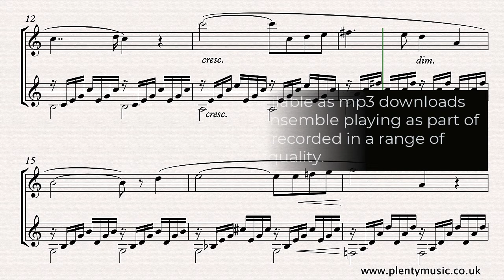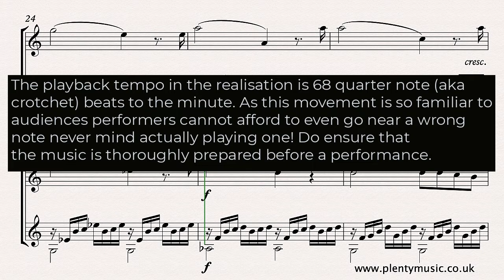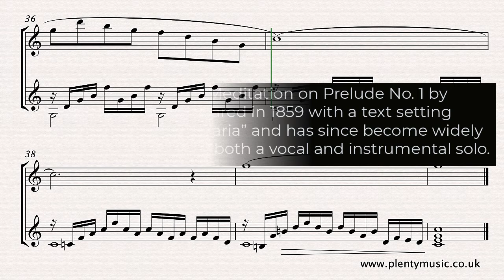Bach J.S. - Gounod C. | Ave Maria arr. flute & classical guitar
In this arrangement of the Bach - Gounod Ave Maria from PlentyMusic for flute & classicalguitar Gounod’s melody is played by the flautist while the Bach Prelude No.1 is played by the guitarist.

There is no definitive edition of the work and there are countless melodic variants so do expect to hear the movement played differently particularly in respect to the last four bars. Gounod’s arrangement has an extra bar (bar 27) than Bach’s original Prelude in C which has a total of 35 bars. In Gounod’s arrangement the first 4 bars are repeated making it 40 bars long without a repeat.

There are two guitar accompaniments currently available on the PlentyMusic website for the classical guitarist to play.

The first has some of the chord voicing altered enabling it to be played essentially without moving up (or at least too far up) the fretboard. Chords are mostly played in what is described as first position incorporating the first 4 frets on the guitar with the odd exception or two. There is a TAB chart available with this score.

The second accompaniment  is a transcription of Bach’s Prelude in as literally as possible from the original J.S. Bach score although a competent guitarist may choose to edit this where it is appropriate.

Rhythmically the accompaniment needs to be played on the classical guitar in an even and as controlled way as possible. There are many different interpretations of the Gounod arrangement particularly as to how the dotted notes are played and the pick up or anacrusis notes in the section from bar 23 to bar 28.

Guitar accompaniments are available playing at 63, 66, 68, 70 and 72 beats per minute (bpm). Pitch is at A = 440 hertz and the recording quality is 256kbps which will allow the recordings to be amplified and used in performances. The guitar accompaniments available in are essentially a copy of the piano accompaniment.

Videos of sheet music scores and mp3 accompaniments available from the PlentyMusic website. Beginner, improver, intermediate and advanced level sheet music scores  for many different musical instrument combinations can be downloaded by clicking the links from the YouTube channel. Music scores are written in the staff notation system and can be downloaded as pdf files with mp3 audio support. Many different performing styles can be discovered from classical to popular on the PlentyMusic website.